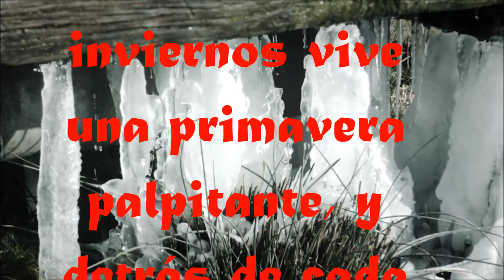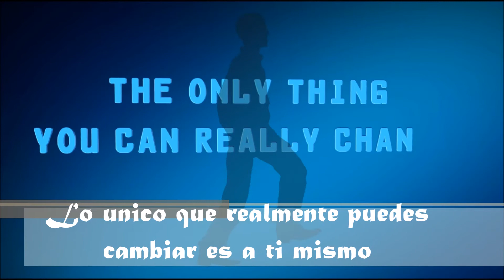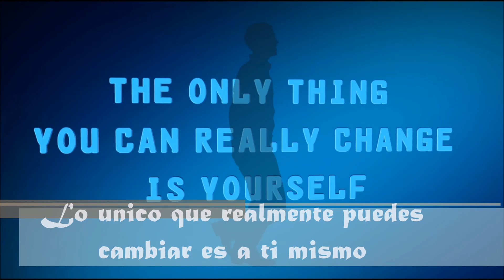Si creo, creo. Primera parte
Si creo, creo. Primera parte;  es un material que les propongo analizar, para lograr entender el inmenso potencial humano en su infinita creatividad. Videos propuestos: